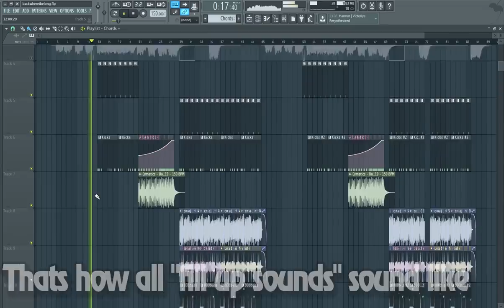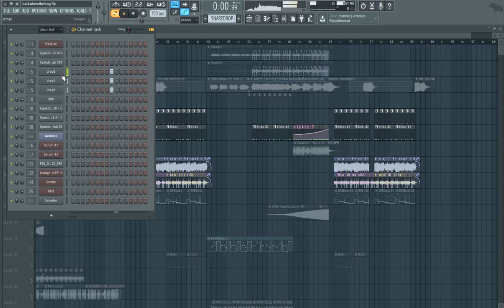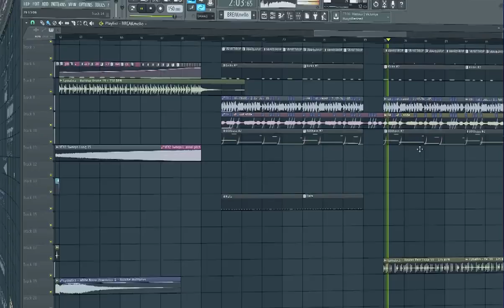How to Remix like Marshmello in under 3 Minutes in FL Studio!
Hey whatsup guys, in this little video i will show you how i made the Avicii remix and how you can remix like Marshmello too!
Marshmellos techniques arent realy complicated, but they work.

btw. remixes are only called remixes when the artist has the right to remix them, a bootleg is like an unofficial remix without the original artist knowing it.

Cheers,
Klueman